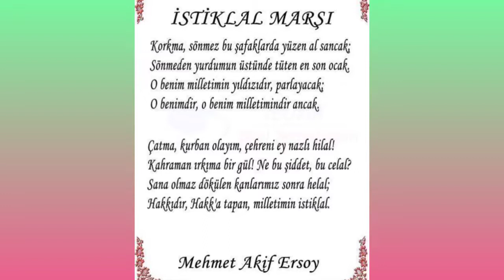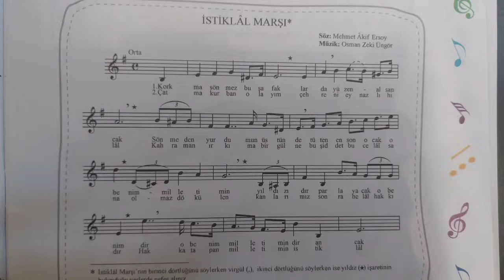İstiklal Marşı Öğretimi